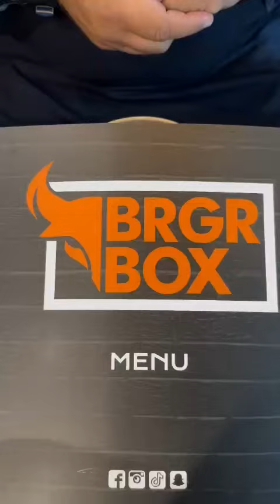POLICEWALA Naat Khawan SHAHBAZ SAMI at BRGR BOB Birmingham B1N1NH